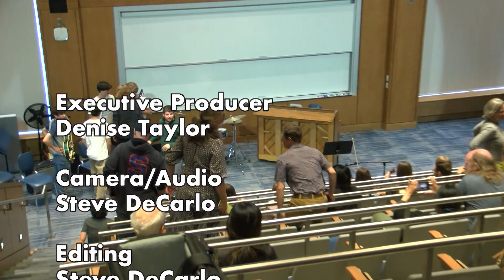SHS Chamber Music Concert - June 6, 2023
Somerville, MA:  The Somerville High School Chamber Orchestra, led by Joanne Sadler and Jazz Band, led by Phillip Grannan, perform at SHS.